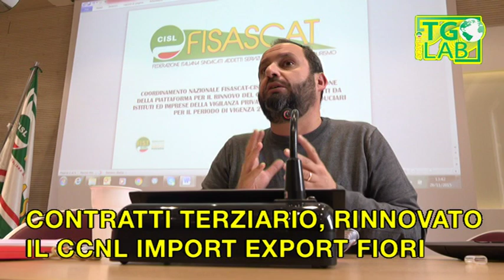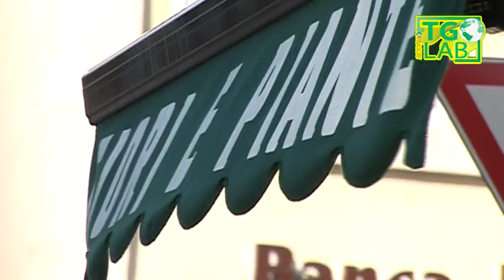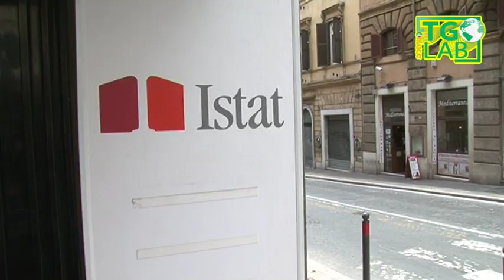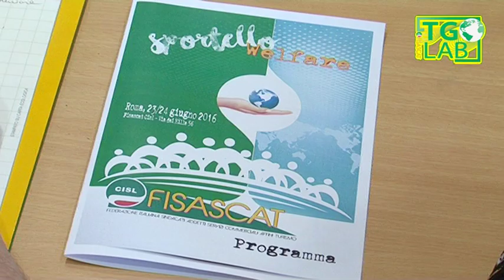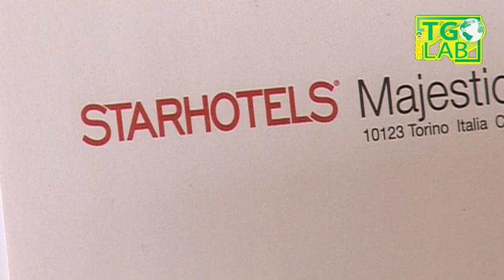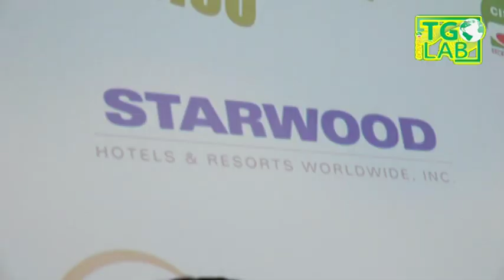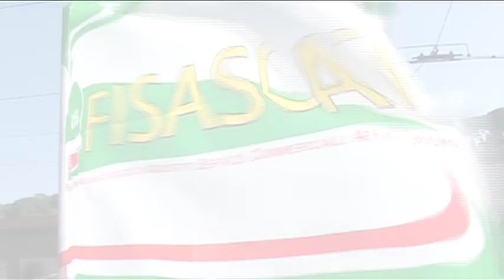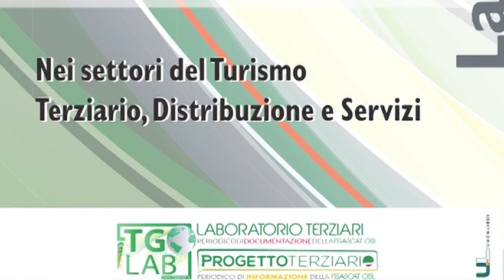Fisascat Cisl - Tglab del 24/06/2016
Notiziario sindacale settimanale del Terziario turismo e servizi della Fisascat Cisl Nazionale - Federazione lavoratori del commercio turismo e servizi - Edizione del 24 giugno 2016